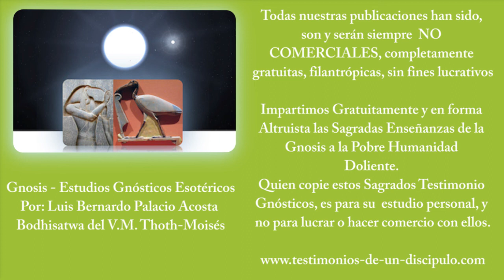Audios 26 de Octubre 2020 Mensajes en Audio V M Thoth Moisés 4 de 4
Todas nuestras publicaciones han sido, son y serán siempre NO COMERCIALES, completamente gratuitas, filantrópicas, sin fines lucrativos
Impartimos Gratuitamente y en forma Altruista las Sagradas Enseñanzas de la Gnosis a la Pobre Humanidad Doliente. Quien copie estos Sagrados Testimonios Gnósticos, es para su estudio personal, y no para lucrar o hacer comercio con ellos.

* 27 de Octubre
"¡¡¡FELIZ DÍA UNIVERSAL DE LA GNOSIS!!!"
en Homenaje a Nuestro V.M. SAMAEL AUN WEOR El Buddha Maitreya y Kalki Avatara de la Nueva Era de Acuario, Quinto Ángel del Apocalipsis y El Mesías Rey Sacerdote Guerrero, El León de la Tribu de Judáh, El Cetro de Judáh, Anunciado en los Textos Védicos del Brahamanismo, en el Budhismo Esotérico, en los Antiguos  Textos Persas, en los Textos Esenios de Qumrán, en el Libro del Apocalipsis y en los Libros del Zóhar.

A Nuestro V.M. SAMAEL AUN WEOR Le debemos la Develación y Entrega a Toda la Pobre Humanidad Doliente, de los Fundamentos y Objetivos de LA GNOSIS: Los Tres Factores de la Revolución de la Conciencia , The Three Factors of the Revolution of the Consciousnes, Y Los Mapas del Camino Crístico Esotérico Interior de la Cristificación y Liberación Total. *  "¡AYÚDAME A SACAR SEMILLAS FÉRTILES!" - "¡AYÚDAME A AYUDAR"! (V.M. SAMAEL AUN WEOR).  - "Ayudar a Encaminar Almas" (V.M. RABOLÚ) - "¡Nosotros sabemos que...  detrás de usted va todo el Ejército Celeste..." (V.M. LITELANTES).

* La Víspera del Shabbath El Día del Shabbath y El Reino de los Cielos

Proyecto audiovisual altruista, gratuito, sin fines comerciales, sin ánimo de lucro.